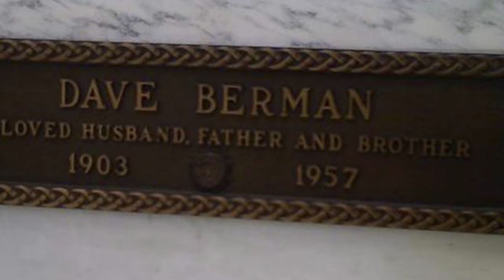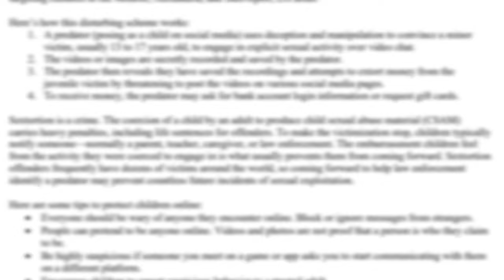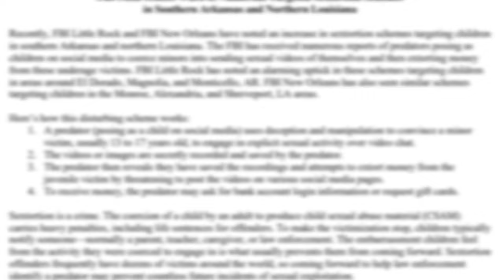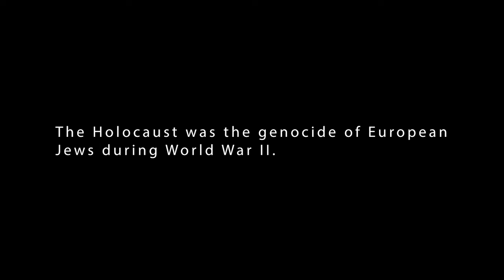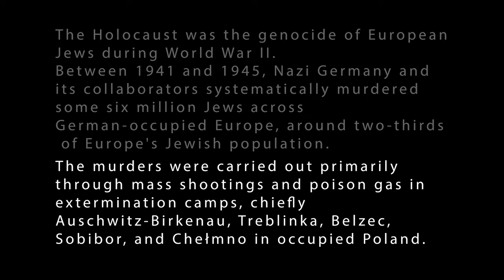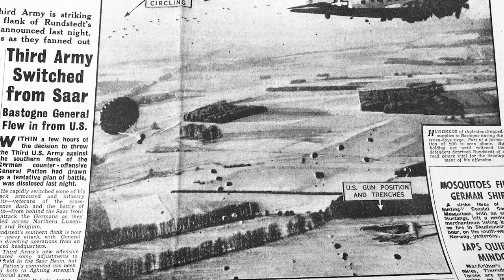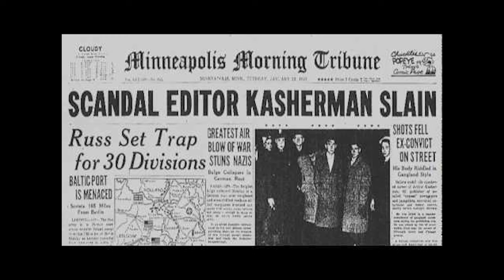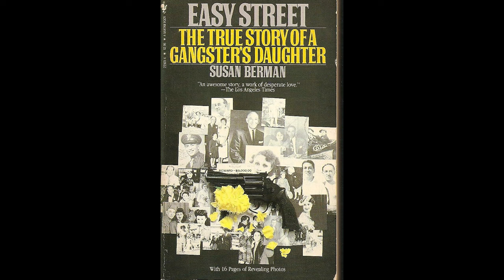David Berman jewish mobster from Ukraine conquers Las Vegas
David Berman (1903 – June 16, 1957) was a Jewish-American organized crime figure active in Sioux City, Iowa, the Twin Cities, and the Las Vegas strip.
He was a casino gambling pioneer in Las Vegas, where he was a partner with mobster Bugsy Siegel at the Flamingo Hotel.
Berman died in 1957 during surgery.